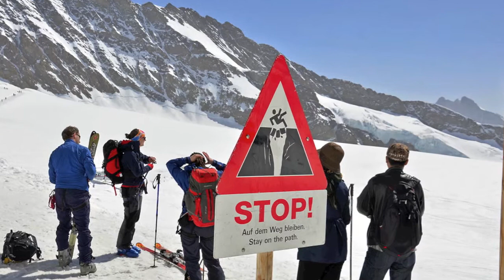Bernese Oberland Ski tour 2011